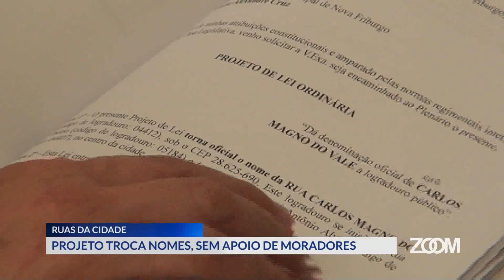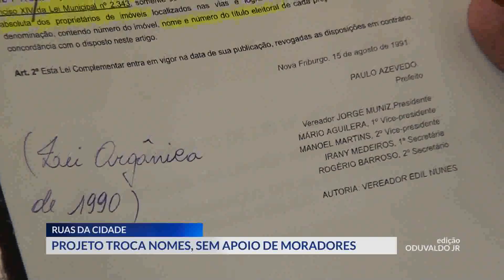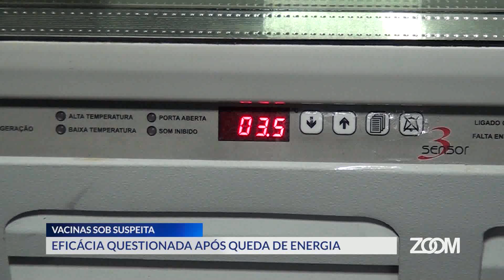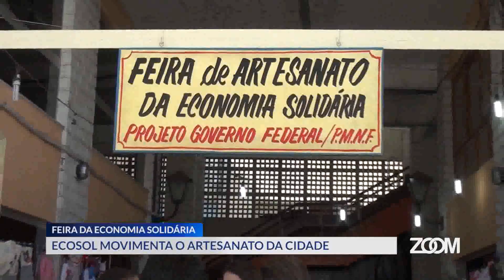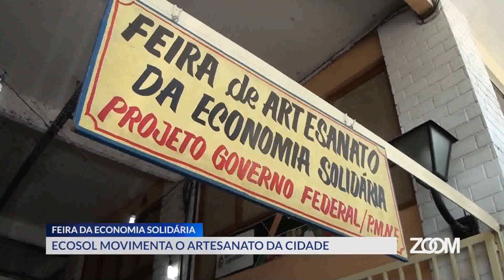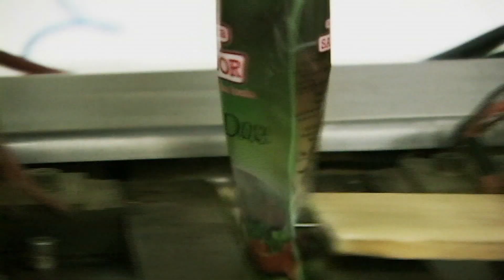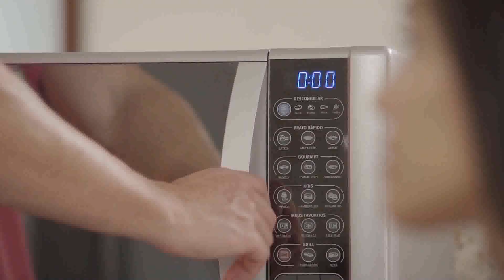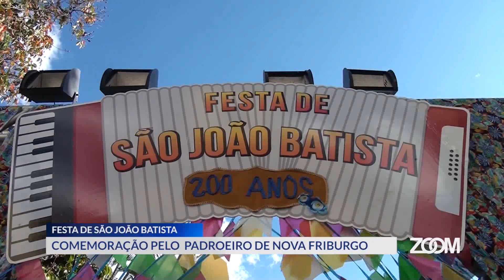23-06-2018 RESUMO DA SEMANA